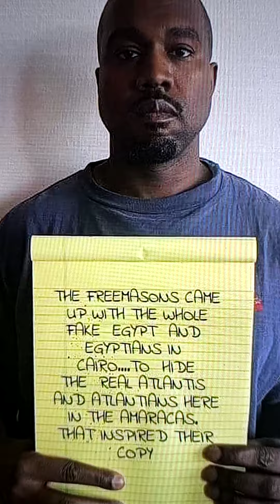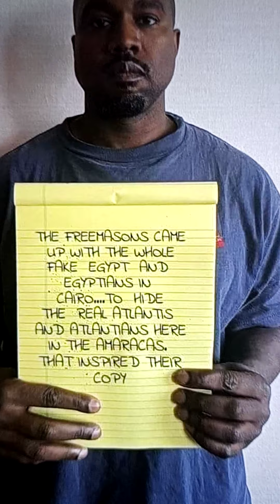There was never an Egyptian tribe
The atlanteans created everything on this realm. we are atlanteans